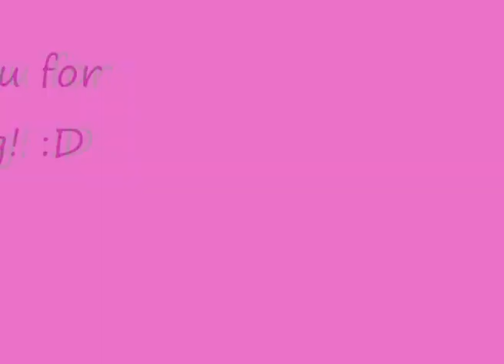Tom Hiddleston // Blue Jeans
I've been Hiddlestoned and I had to express my feelings :) I edited the 1883 photoshoots to this song because the idea would not leave my mind so here you go! Enjoy! xD